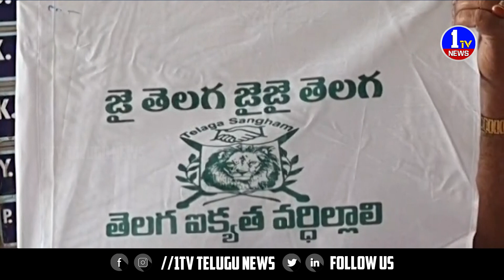తెలగ సంక్షేమ సంఘం ఉత్తరాంధ్ర పాదయాత్ర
1TV News is Telugu news channel since its launch. It is your one-stop destination for all the live news updates from Andhra Pradesh and Telangana. 1TV News makes news accessible for you at your convenience, at all times and across devices. we keep you updated with up-to-the-minute news on politics, sports, entertainment and much more